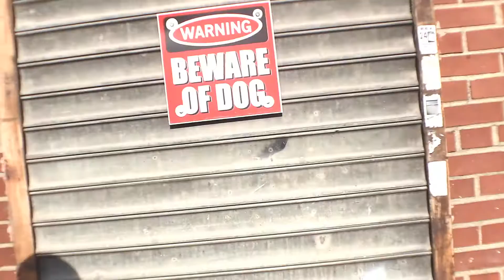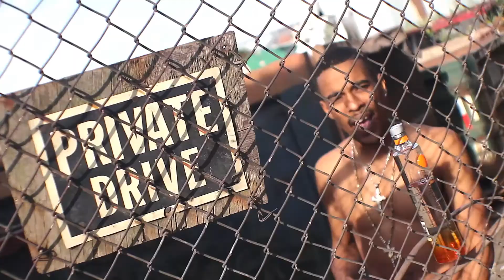HEMI- NO LOVE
NEW MUSIC VIDEO FROM HEMI ENTITLED "NO LOVE"
DIRECTED BY B9FILMS